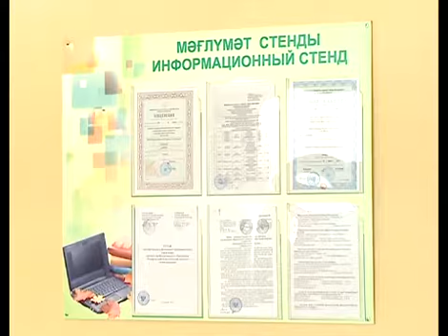АРИС ГТО в педагогическом колледже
Год назад Президент России Владимир Путин подписал указ о возрождении комплекса ГТО (готов к труду и обороне). В связи с этим в стране был объявлен конкурс на лучший проект по пропаганде физкультуры и спорта. Его участниками стали студенты Кумертауского педагогического колледжа.